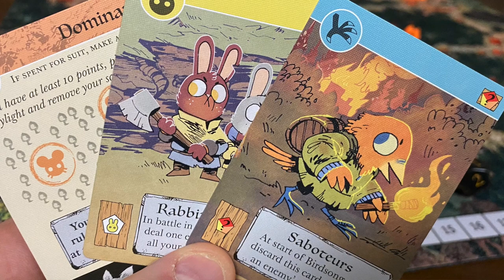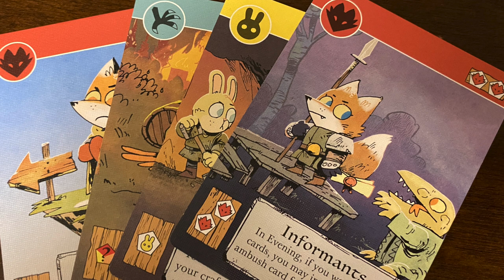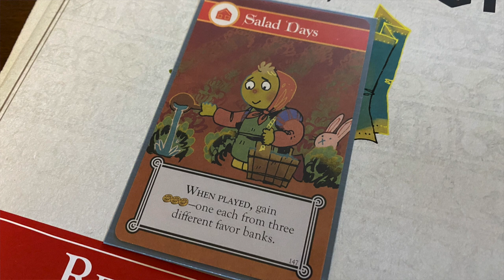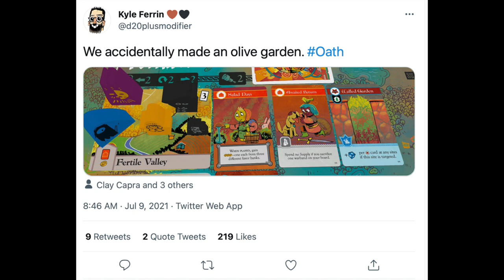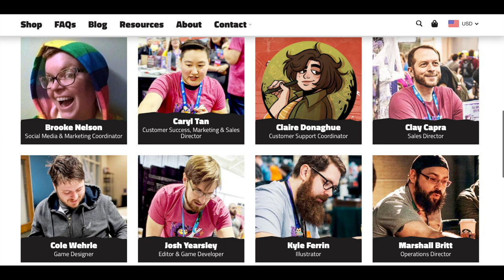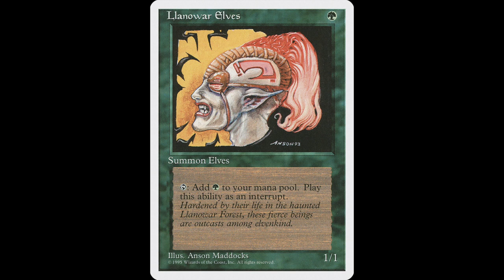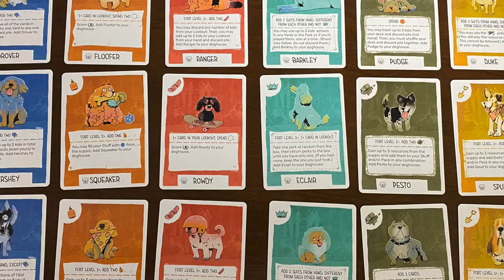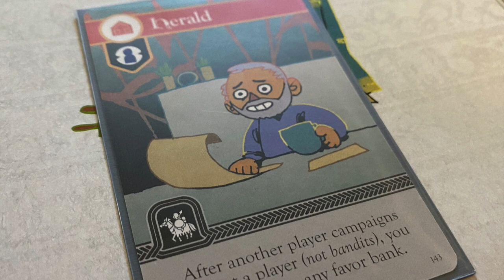Talking Art, Inspiration, Oath and Animals with Kyle Ferrin of Leder Games - TCbH Interviews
00:00 Intro
01:46 Childhood expressions
04:36 Cartooning inspirations
08:20 Is being part of a studio restrictive?
12:35 Using art to get people into the game
14:31 Translating the abstract
19:18 Oath's visual identity
23:12 Oath's Worldbuilding
30:56 Fort's visual identity
31:56 How do you organize your day?
37:41 Impact on & advice for the next generation
40:30 What makes the Leder team so special
44:37 Art for engagement
47:59 Fort Cats & Dogs
51:05 Capturing animal personalities
54:08 Grounding Oath with animals